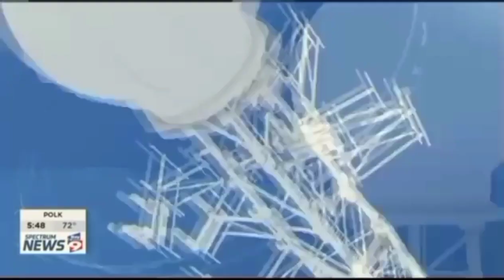Klystron9 (Poorly Looped) Opening Music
In today's edition of Well This Is Random, I uploaded the infamous (to many bay area TWC/Bright House/Spectrum customers) track of Primetime News for Bay News 9's "Klystron9" weather segments (obviously named after its in-house radar system). The theme itself has been used for 24 years, ever since Bay News 9's weather department's inception (under the name "Weather On The Nines"). I believe that this is also Central Florida News 13's radar loop theme. Enjoy!

In other words, this video was posted with the intent of fair use of copyrighted material. As with all other videos with copyrighted material, the copyright holders (In this case, Non Stop Music and Warner-Chappell Production Music) still retain the right reserved to do anything else as this is their intellectual property.